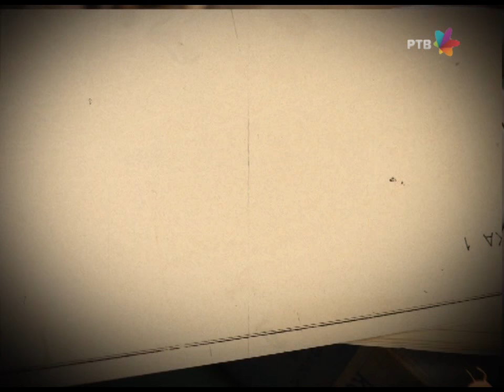DRŽAVNI POSAO [HQ] - Ep.618: Firma 2 (27.10.2015.)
Nominovani ukućani spremaju se za izbacivanje...

Saradnik na scenariju: Mladen Urdarević
Reditelj: Stojče Stoleski
Urednica: Mara Skendžić-Reljić